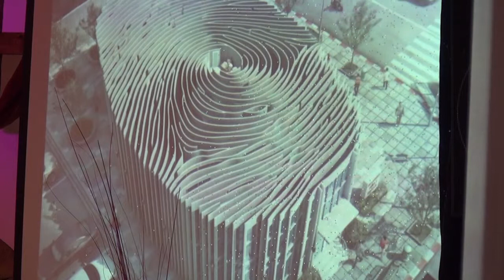Reflekterar du över din reflektion? - Gudstjänst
Vem är du bakom masken?

Gudstjänsten innehåller två danser :)